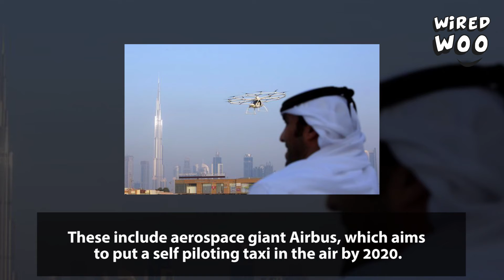World's First Flying Taxis Could Soon Be Taking To The Skies By 2020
The world's first flying taxis could be taking to the skies by 2020. Check out full video for the details.